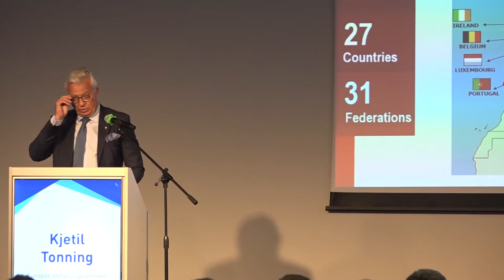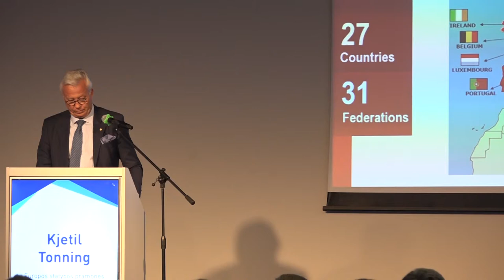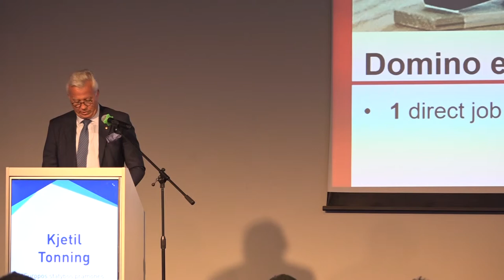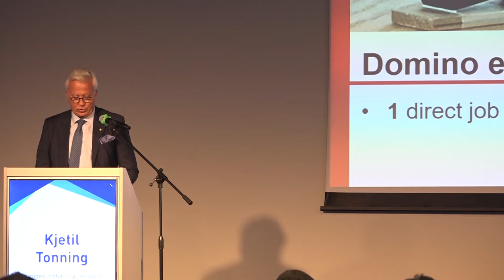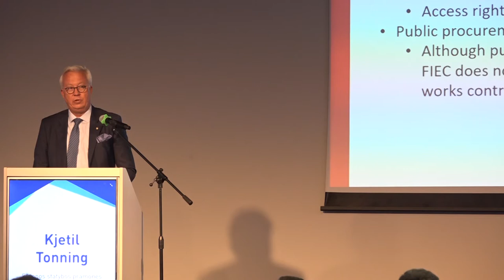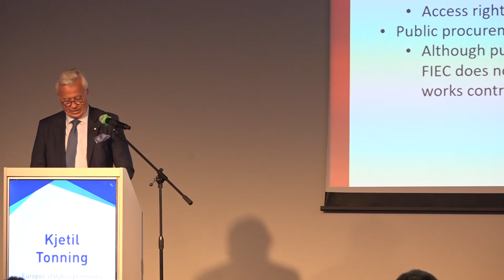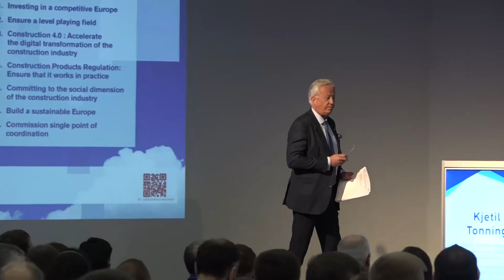"Skaitmeninė statyba 2019. Vilnius": FIEC prezidentas Kjetil Tonning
Europos statybos sektoriaus skaitmenizavimas: išmani statyba, stipri ekonomika, įtraukta visuomenė